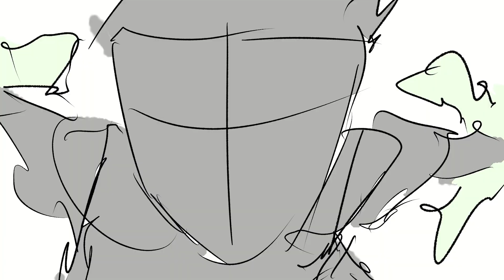super rough animatic fight (flashing lights)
please give advice